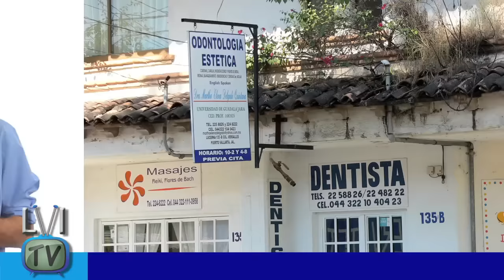The Future of Dentistry - LVI TV: Episode 46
What is the future of dentistry? How will changing times change your practices? Dr. Bill Dickerson covers some of the topics in this episode of LVI TV.